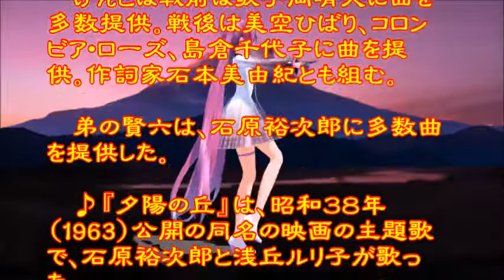♪『夕陽の丘』日本の歌・心の歌 うた：緑咲香澄 ダンス：初音ミク(YYB)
日本の歌・心の歌　♪『夕陽の丘』“Sun-setting hill”
Words & Music作詞：萩原四朗　作曲：上原賢六
Song & Dance♪唄：緑咲香澄　ダンス：初音ミク(YYB)

上原げんと・上原賢六兄弟作曲集
上原げんと 大正３年－昭和４０年(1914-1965)　５０歳没。上原賢六　大正１３年－昭和55年(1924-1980)　５６歳没。青森県木造町（現・つがる市木造）出身。げんとは戦前は歌手岡晴夫に曲を多数提供。戦後は美空ひばり、コロンビア・ローズ、島倉千代子に曲を提供。作詞家石本美由紀とも組む。弟の賢六は、石原裕次郎に多数曲を提供した。
♪『夕陽の丘』は、昭和３８年（1963）公開の同名の映画の主題歌で、石原裕次郎と浅丘ルリ子が歌った。